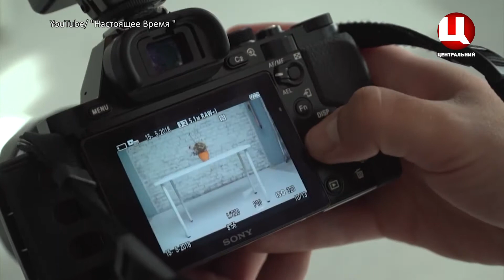15.07.2019 День Фотографа